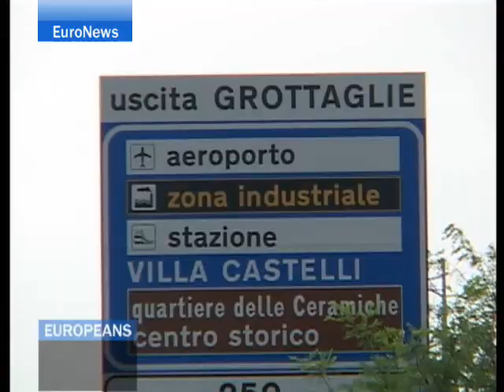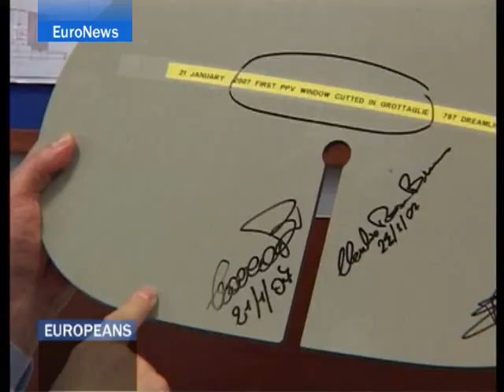Europeans - Building Boeings in the best conditions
A town named after caves in southern Italy is now a proud base for space-age plane-making. In a region known for its economic hard luck, public monies are helping private enterprise in Grottaglie.